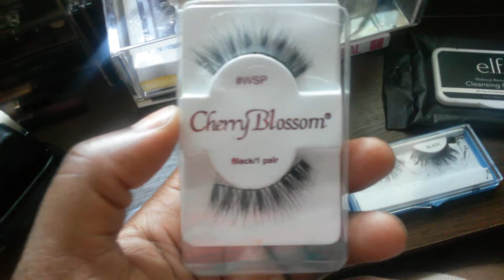My Makeup Collection ☆ LASHES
Heyyyyy subbies&viewers thanx for watching means alot. Hope you all enjoy my false lashes collection. Links to my previous makeup collection videos will be linked below.

My Pervious  Makeup Collection Videos

♡Upload Schedule♡

Tuesday

Wednesday

Thursday

Friday

An some Sunday's